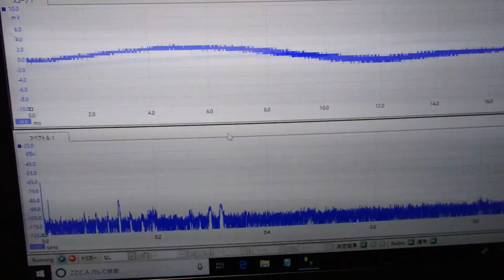超音波の音圧測定解析システム ultrasonic-labo